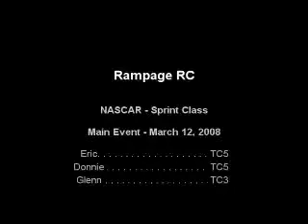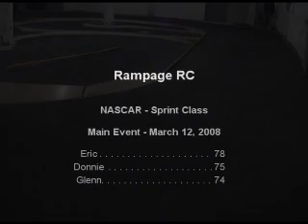Rampage Sprint Main 12 March 2008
Intense racing action at the Rampage R/C Speedway in Poughkeepsie, NY.

Main event for the Sprint class on March 12, 2008